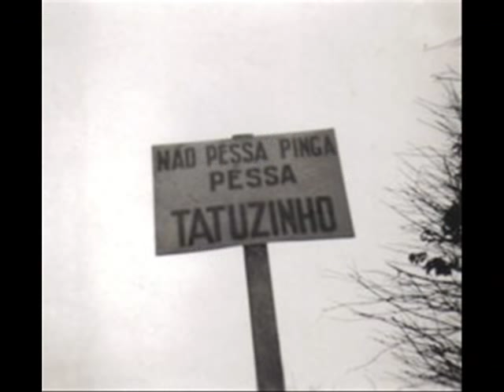Mensagem radiofônica da Caninha Tatuzinho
Comercial de Natal, anos 1960, da Caninha Tatuzinho - veja mais